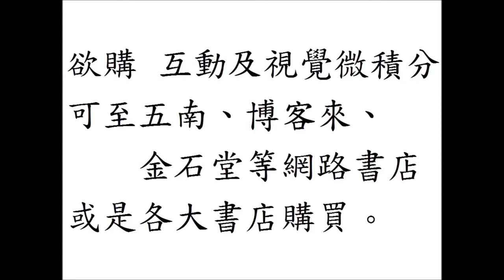互動及視覺微積分 Interactive and Visual Calculus：f(x)=1的積分